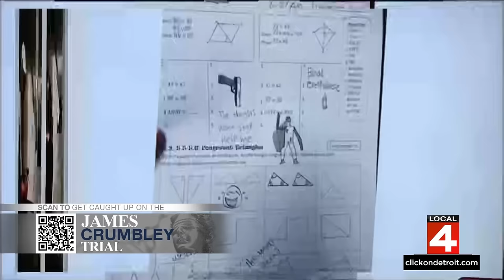Local 4 News at 6 -- March 7, 2024